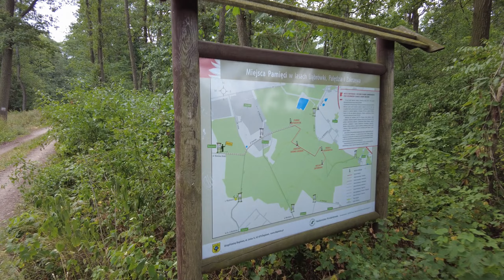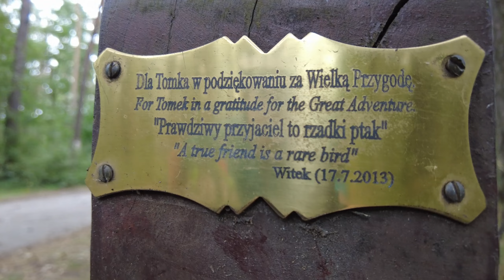Na rowerze - trasa 23km - Szlakiem Sześciu Kamlotów